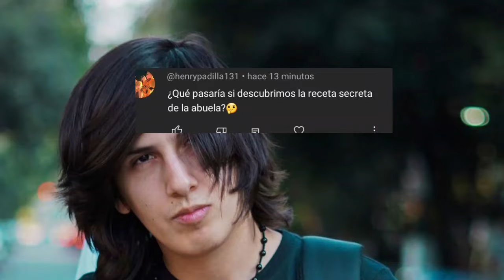¿Que pasaría si missasinfonia toca una Sinfonia?